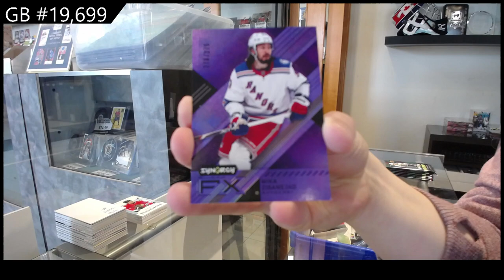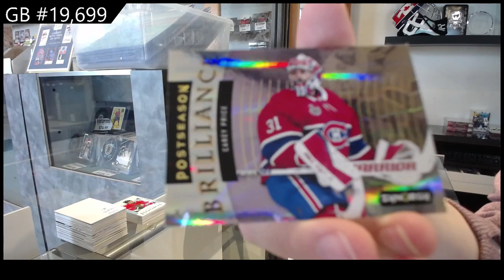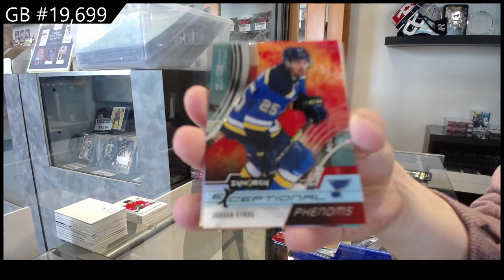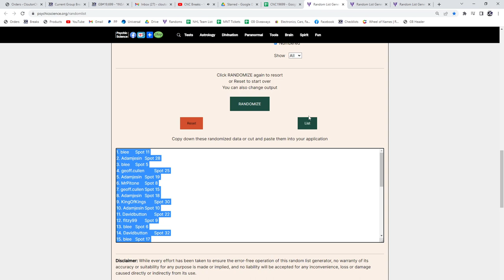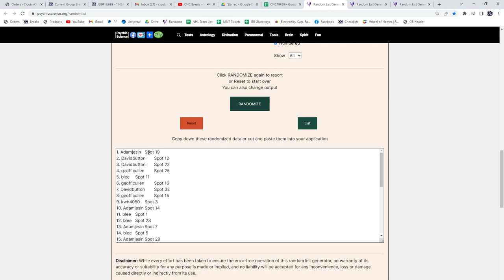5 Box Hockey Mix Break With 20-21 The Cup Giveaway - C&C GB #19,699